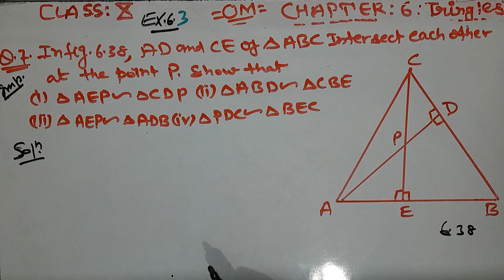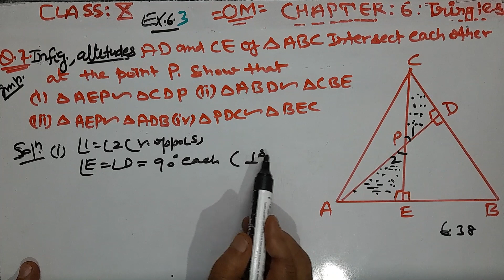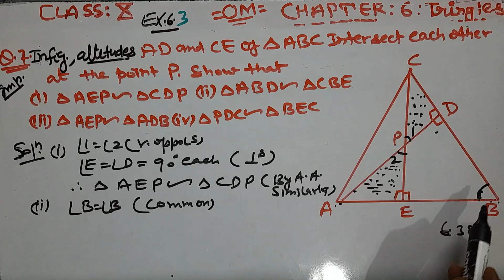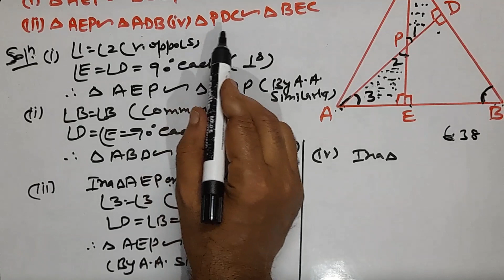CLASS-10 CHAPTER-6 TRIANGLES EXERCISE 6.3 QUESTION 7